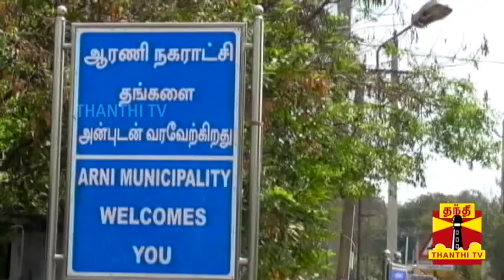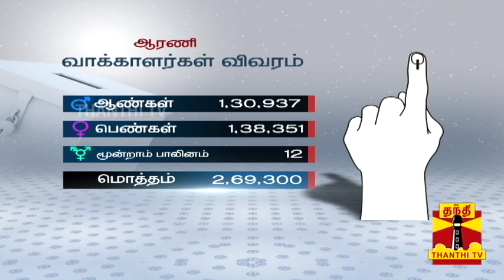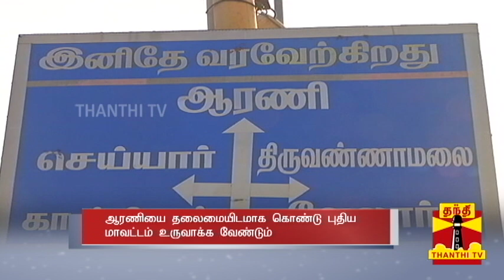(09-03-2021) இன்றைய தொகுதி ஆரணி - உங்கள் தொகுதி உண்மை நிலவரம் | Arani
(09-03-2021) இன்றைய தொகுதி ஆரணி - உங்கள் தொகுதி உண்மை நிலவரம்
Uploaded on 09/03/2021: